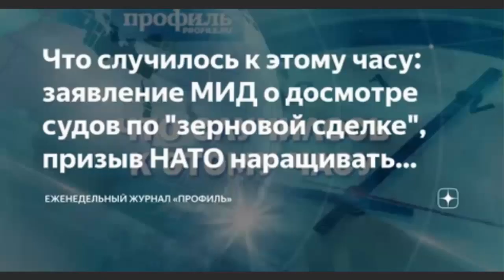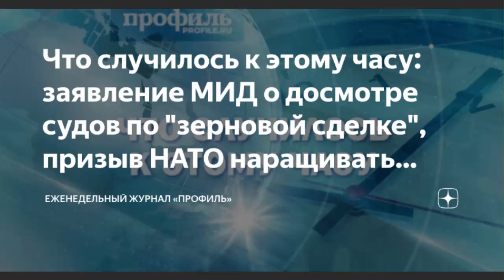⚡ ООН манипулирует "Зерновой Сделкой"!